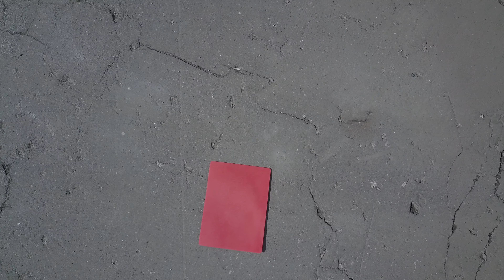waves over image